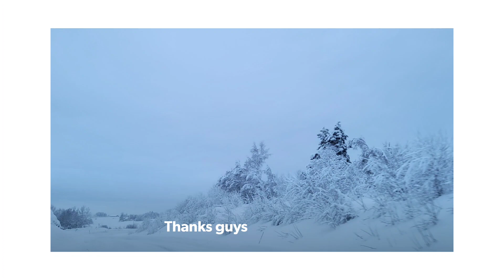How a three year old Ski on tracks|Ang galing ng anak ko|Norwegian-Filipina Family|Liza Odegarden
kiara skiskills 3yearOld on ski did 200 meters on tracks, not bad doing it babyK for the time on tracks💪 Pappa is a great motivator!

Facebook : Liza DP Ødegården

Be Kind Always, Love Lots 💖